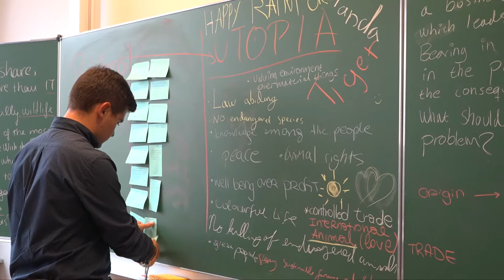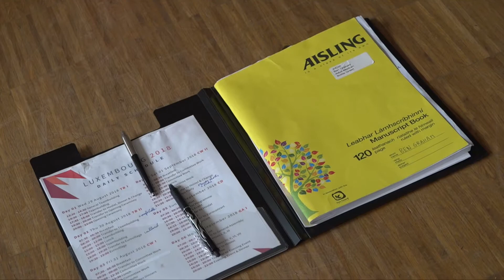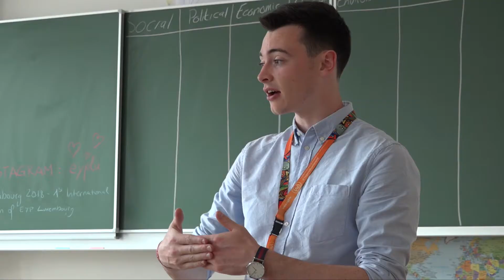European Youth Parlament 2018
Den EYP, den european Youth Parlament Luxembourg hat säin éischten IF, en internationalen Forum dësen Summer. Wat dat ass an wéi deen ofgelaf ass, erkläert iech den Denis.